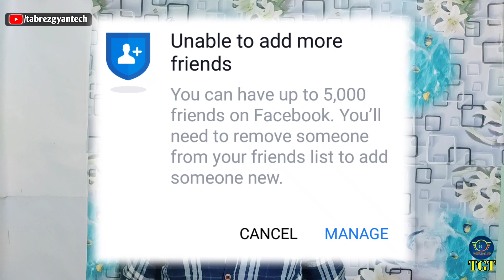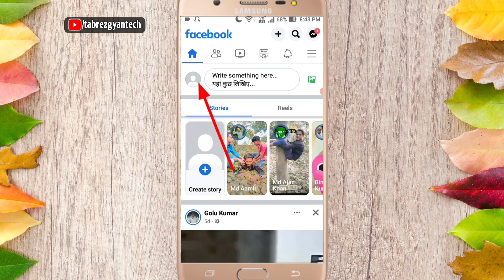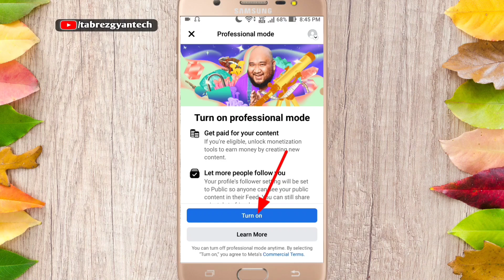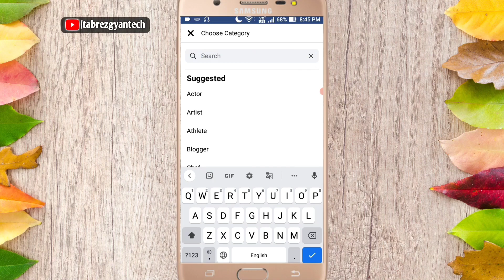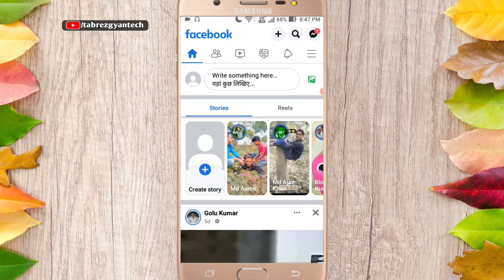How to convert friend request into followers | facebook friend request ko followers me kaise badle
Dosto-: Aaj ke is video me meine bataya hai ki  How to convert friend request into followers | facebook friend request ko followers me kaise badle is video me puri जानकारी दिया हूं। इस video ko pura last tak जरूर देखें।

[1] facebook friends ko followers me kaise badle
[2] facebook friend ko follower kaise banaen
[3] facebook friend ko followers mein kaise convert karen
[4] facebook friends ko followers mein kaise change karen
[5] facebook friends convert to followers
[6] how to change facebook friends to followers 2022
[7] how to change facebook friends into followers
[8] how to fb friend convert to your followers
[9] facebook friend request ko followers kaise Kare
[10] facebook friend request ko followers me kaise change Kare
facebook friend request ko followers
facebook friends ko followers me convert
facebook friends ko followers me
facebook friends ko followers me change
facebook ma friend lukaune
fb par 5k se jyada friend kaise banaye
facebook friends ko followers
facebook par follow ka option kaise laye
facebook par friend ko followers kaise banaye
fb friend ko followers kaise banaye
friend request ko follow kaise banaye
how to convert friend requests in facebook
how to convert friends to followers
how to convert friend request to followers
facebook followers
facebook me 5000 se jyada friend kaise banaye
facebook par 5000 se jyada friend kaise banaye
facebook 5000 se jyada friend kaise banaye
facebook pe 5000 se jyada friend kaise banaen
facebook mein 5000 se jyada friend kaise banaen
fb me 5000 se jyada friend kaise banaye
facebook friend 5000 se jyada kaise banaye
facebook par 5000 se jyada friend kaise banaen
5000 se jyada friend kaise banaye
facebook par friend kaise banaye
facebook me friend kaise banaye
facebook par 5000 se jyada follower
facebook pe 5000 se jyada friend
5000 friends on facebook now
5000 se jyada facebook friend kaise banaye
facebook per friend kaise banaen
facebook par kitne friend bana sakte